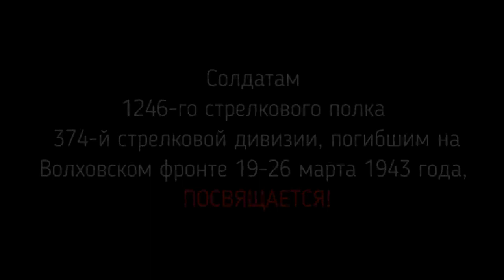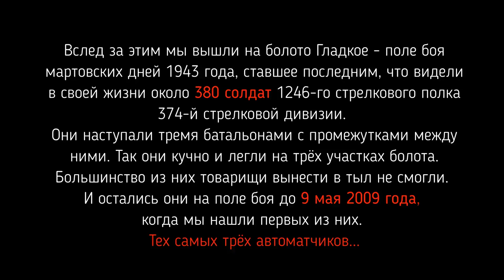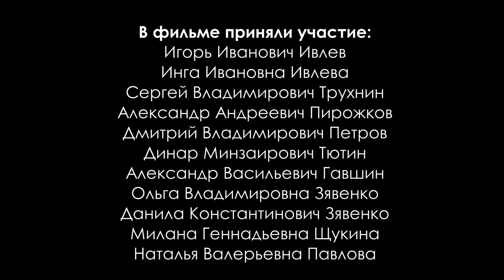Войны забытые страницы. Один день поисковой экспедиции-2017. Ленинградская область.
Поисковики, копатели, искатели, добровольцы, следопыты, похоронщики - как только нас не называют. Верны все определения. Ни от одного из них нет смысла отказываться. Поисковик - это и копатель, и все остальные вплоть до похоронщика. "А мы идём искать ровесников следы". Слова из ранней поисковой песни Арона Круппа, сложенной в экспедиции на поле боя. Не будь добровольного порыва тысяч наших сограждан отыскать былых ровесников следы, кто, уходя на войну, был таким же молодым, - не сложились бы уже сотни тысяч найденных Солдат, оставленных на полях боёв. Страна вернулась за ними. Душами, сердцами, руками молодых своих граждан Страна Россия возвращает им давние долги.
Много времени прошло. Природа забирает своё. Отыскивать погибших Солдат становится всё труднее. Близкие к проезжим дорогам места почти все уже обследованы. Забраться в глухомань, где шли бои и люди уже не живут, можно либо пешком, неся всю поклажу на себе, либо на спец. технике, а она мало у кого имеется. Современный рафинированный мир у большинства участников отшибает саму мысль о первом варианте. Люди стремятся идти по второму пути. Квадроциклы, мотоциклы, вездеходы, болотоходы, каракаты, "Шишиги", "Уралы", лесовозы, трелёвочники - это неполный список техники, помогающей забраться туда, где "макар телят не гонял".
Однако, и близко к дорогам есть ещё места, куда большинство поисковиков так и не добрались. Одним из них стало болото Гладкое недалеко от посёлка Старая Малукса близ урочища Карбусель Кировского района Ленинградской области. На нём и вокруг него в марте 1943 г. лёг костьми 1246 сп 374 сд 8 армии Волховского фронта, потеряв примерно 380 человек убитыми. Его бойцов в количестве 157 человек нам удалось найти, поднять и похоронить в период с 9 мая 2009 г. по 7 мая 2017 г. Донесения о потерях 374 сд по погибшим и пропавшим бойцам в архиве есть. Формально все они в потерях учтены. Нередок был случай во время экспедиции, когда после находки очередного воина на болоте выяснялось, что одна пола его шинели раскрыта и отвёрнута в сторону. Не иначе похоронная команда искала и забрала красноармейскую книжку. Благодаря ей воина учитывали погибшим. А тело оставили на мху, не имея возможности забрать - немцы были очень близко. И таких оставленных набралось очень много.
В ЦАМО РФ документы полка по списочному учёту личного состава сохранились примерно в объёме 65 %. Нами выписаны и введены в базу данных все воины, вступившие в бой в полку 19 марта 1943 г. Из донесений о потерях, из книг учёта рядового и сержантского состава, из раздаточных ведомостей на выдачу денежного содержания. Из всех имеющихся источников, где упомянуты служившие перед мартовским наступлением в полку воины. Остальные 35 % бойцов не могут быть установлены никак в связи с физическим отсутствием документов. Поэтому сохранившийся список воинов включает и мёртвых, и живых. Он на баннере с 2015 г. размещается в нашем полевом лагере. Четверых из него нам удалось установить поимённо благодаря вещам, найденным при них. Мирон Федорович Пензин, Евгений Андреевич Андреев, Иосиф Борисович Юнгельсон, Александр Павлович Иконников.
Вечная память всем Солдатам!
Обо всём этом наш новый фильм "Войны забытые страницы".